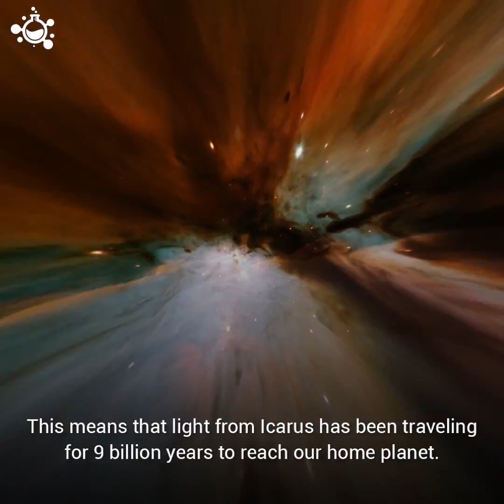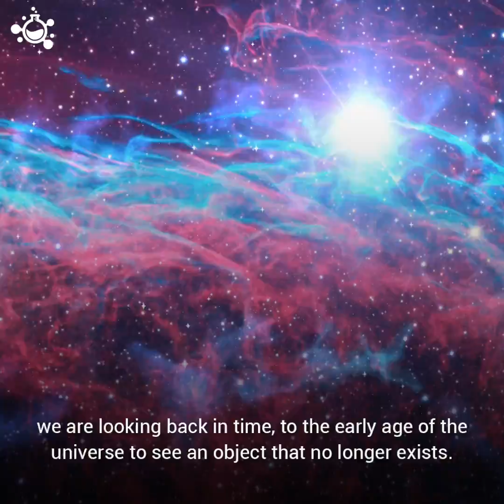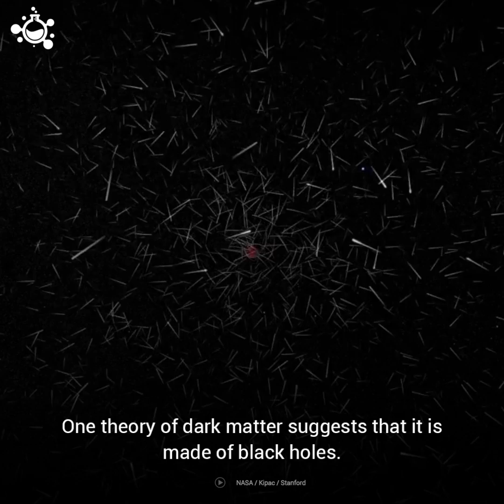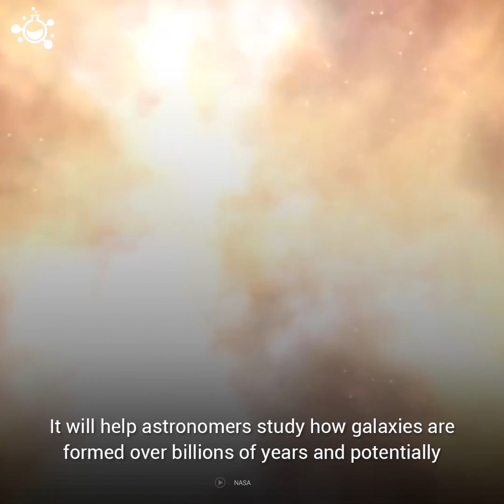The Farthest Star Ever Seen is 9 Billion Light Years Away